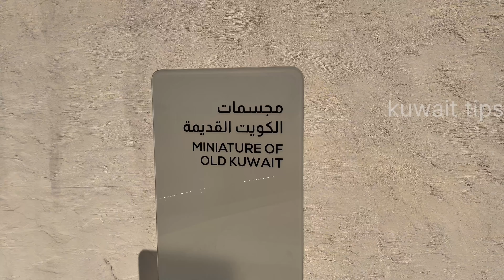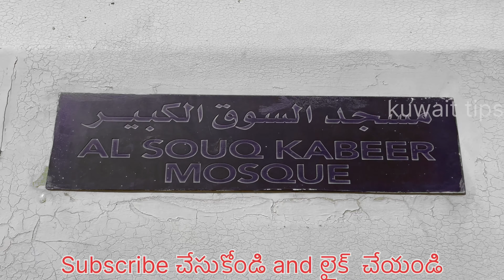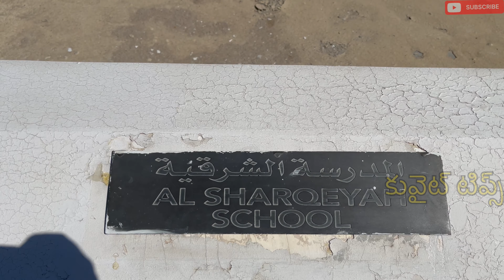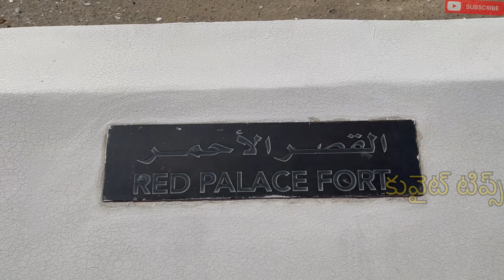Miniature of old Kuwait | ఆల్ షాహీద్ పార్క్ | Kuwait City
kuwait tips
kuwait daily vlogs
al shaheed park
miniature of old Kuwait
kuwait travels
kuwait tour vlog
kuwait travel vlogs
family park Kuwait
kuwait towers
kuwait city
kuwait tourist
kuwait urban park
musiam of Kuwait
kuwait city vlogs
how to travel Kuwait